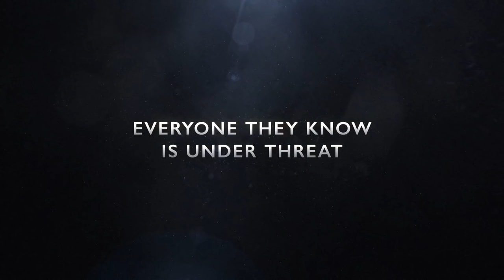Sherlock - Season 4 | official trailer (2017) Benedict Cumberbatch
official trailer for Sherlock - Series 4